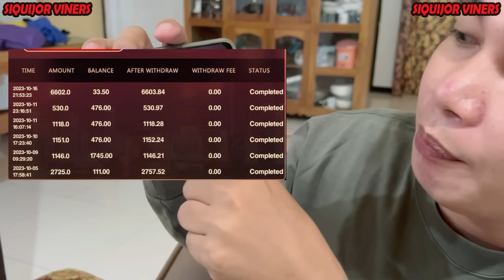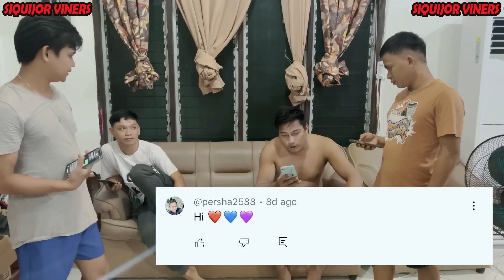Half Million nga Utang